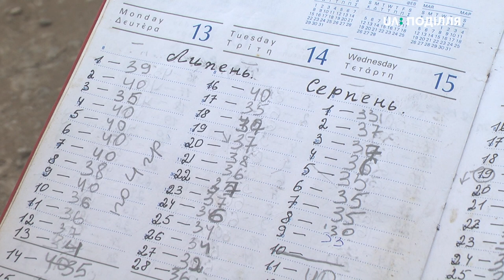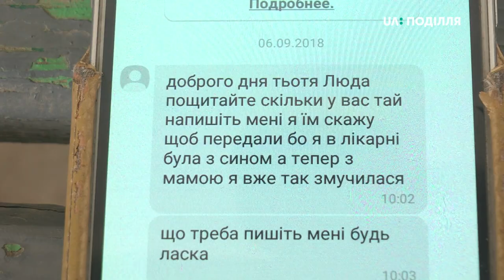За 22 тис літрів молока не повернула гроші підприємниця з Кам'янець-Подільського р-ну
За 22 тис літрів молока не повернула гроші жителям сіл Залісся друге та Думан, підприємниця з села Нігин Кам’янець-Подільського району. Про це говорить жителька села Думан Світлана Ткачук. Вона додає, що особисто здала 6773 л молока, за які мала би отримати 30 тис гривень. Подробиці у сюжеті Анастасії Сбродової.